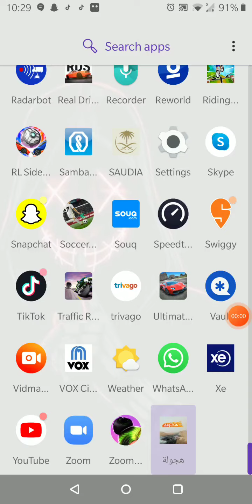Car game part 1